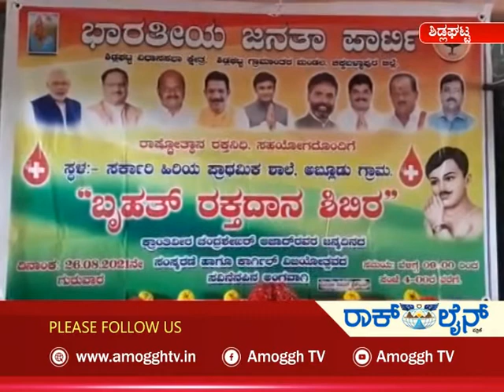Amoggh TV tumakuru ಅಮೋಘ್ ನ್ಯೂಸ್ Amoggh News 10.30pm 26-08-2021